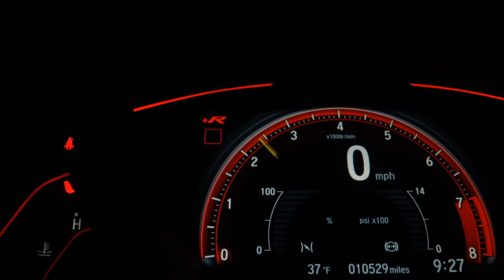JEEP COMPASS - 2017 - Ribeirão Preto/SP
AIRBAGS, ABS, MULTIMIDIA, CAMERA DE RÉ

Dados do Veículo
Veículo: JEEP / COMPASS 2.0 16V LIMITED
Ano: 2017/2017
Combustível: FLEX
Portas: 4 PORTAS
Câmbio: Automático
Cor: MARROM
KM: 89.449

✅ Air Bag
✅ Alarme
✅ Ar Condicionado
✅ Ar Quente
✅ Desembaçador Traseiro
✅ Direção Hidráulica
✅ Encosto de Cabeça Traseiro
✅ Freio ABS
✅ Rádio
✅ Rádio e MP3
✅ Retrovisores Elétricos
✅ Travas Elétricas
✅ Vidros Elétricos
✅ Limpador Traseiro
✅ Kit Multimídia
✅ Trio Elétrico
✅ Farol de Neblina
✅ Entrada USB
✅ Controle de Som no Volante
✅ Bluetooth
✅ Air Bag Passageiro
✅ Porta Copos
✅ Start-Stop
✅ Protetor de Cárter
✅ Retrovisor Retrátil
✅ Som Original